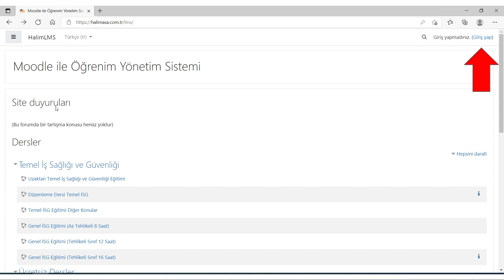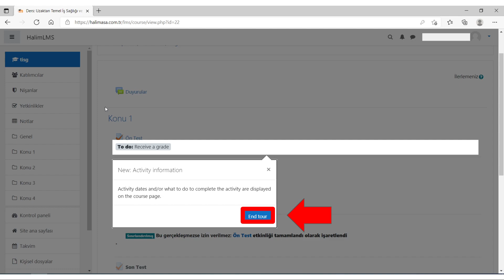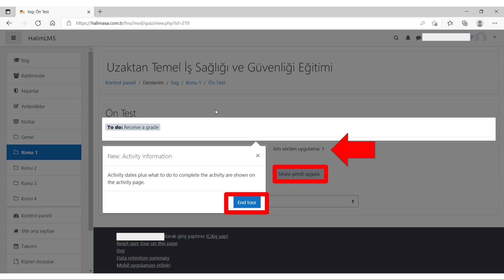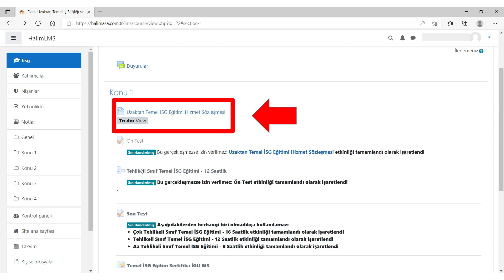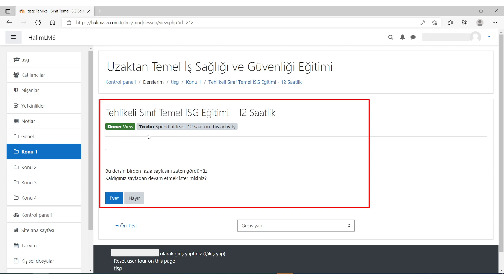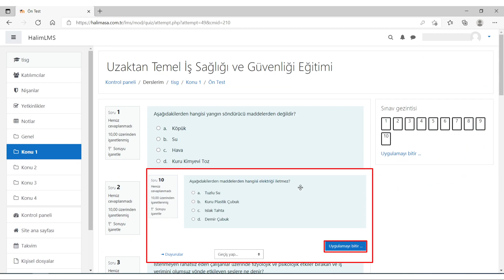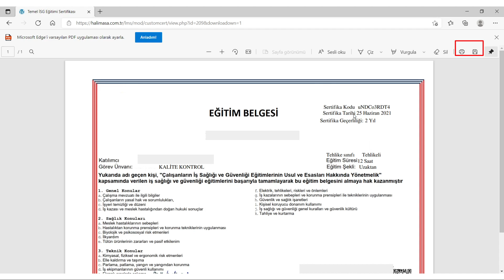Uzaktan Temel İSG Eğitim Sistemi Kullanım Klavuzu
Uzaktan Temel İSG Eğitimi'ni nasıl kullanabileceğinizi anlatan bu video ile temel isg eğitimlerinizi, evinizden ve işyerinizden rahatça izleyip, isg eğitimlerinizi tamamlayabilirsiniz.